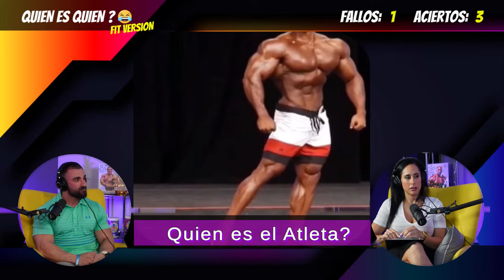🔥🔥🔥​ Rubén López Reyes - IFBB PRO 🔥🔥🔥​ ​ ​En The Gym Nights 📺​ Progama TV online 🔴 TGN-4 ▶️​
THE GYM NIGHTS  El Programa - Emisión num 4
✅​ The Gym Nights  te gustara aunque no hayas pisado un gimnasio en tu vida!!  💯​ leer más👇​
🔸 🔸 _MENU_🔸 🔸
00:00 - Comienza el directo !!
02:10 - SU PARTE MÁS PERSONAL
17:10 - GANA LA PASTA 1
21:00 - CULTURISMO
38:38 - QUIEN ES QUIEN
53:46 - GANA LA PASTA 2
56:06 - NUTRICIÓN
01:15:50 - THE GYM GAMES
01:32:37 - CONSULTORIO
01:49:48 - REGALO RUBÉN
01:53:25 - GANA LA PASTA 3
01:56:17 - PRÓXIMO INVITADO
01:56:58 - LLAMADA SORPRESA DE MICHEL PÉREZ!!
02:03:12 - DESPEDIDA

Atleta Profesional invitado:   Rubén López Reyes IFBB PRO ❗​❗​
Emitido el día  20/10/2022

🟣​ Que es The Gym Nights ❓​

The Gym Nights es un nuevo programa en directo con atletas profesionales del Fitness y el Culturismo, un programa diferente, emotivo y divertido donde tú podrás interactuar con los atletas, nuestros juegos online y.

Además PODRAS GANAR DINERO 💰​💰​💰​

En esta ocasión os traemos al gran  Rubén López Reyes IFBB PRO ❗​❗​  💯​💥​💣​
🔸​ Este gran atleta tiene mucho que contar..  Es uno de los atletas españoles que nos representara en el Mr Olympia ☝️​🥰​

Si aún no estas suscrito te invitamos a que lo hagas y si además nos quieres ayudar a crecer y así poder ofrecer mejores programas y cubrir mas eventos no olvides que también tienes la opción de DONACION con la que nos ayudas a poder seguir con esta gran aventura que hemos comenzado!!

Muchas Gracias Familia !!🥰​

🔸 Nos encanta leeros! 🧐​

Para disfrutar de nuestro contenido una semana antes que los demás y verlo en 4k..

⚜️​ Redes de Rubén López Reyes ⚜️